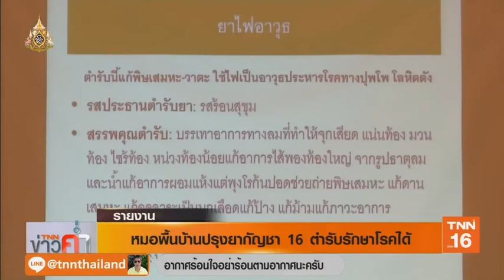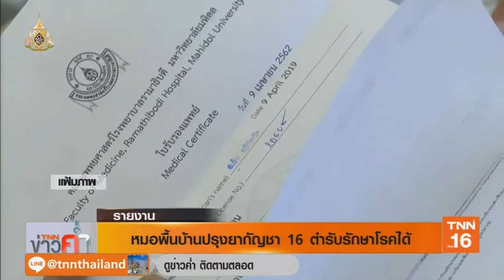หมอพื้นบ้านปรุงยากัญชา 16 ตำรับรักษาโรคได้ | 30 เม.ย.62 | TNN ข่าวค่ำ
นายแพทย์มรุต จิรเศรษฐสิริ อธิบดีกรมการแพทย์แผนไทยและการแพทย์ทางเลือก หารือร่วมกับ นายเดชา ศิริภัทร ประมูลนิธิข้าวขวัญ , นายวิฑูรย์ เลี่ยนจำรูญ ผู้อำนวยการมูลนิธิชีววิถี , นายปานเทพ พัวพงษ์พันธ์ คณบดีสถาบันแพทย์แผนบูรณาการและเวชศาสตร์ชะลอวัย มหาวิทยาลัยรังสิต , และนางรสนา โตสิตระกูล ตัวแทนมูลน์ธ์สุขภาพไทย เกี่ยวกับกรณีการแจกจ่ายน้ำมันกัญชาและสถานะการเป็นหมอพื้นบ้านของนายเดชา